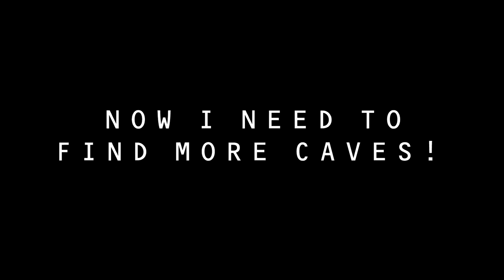Small caves in Antigua.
On a mission to find more of these now.